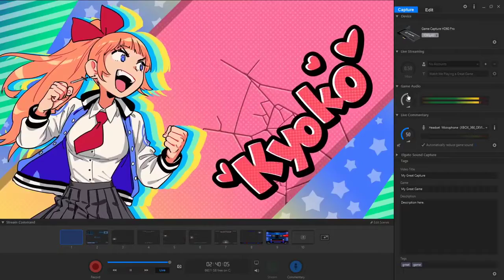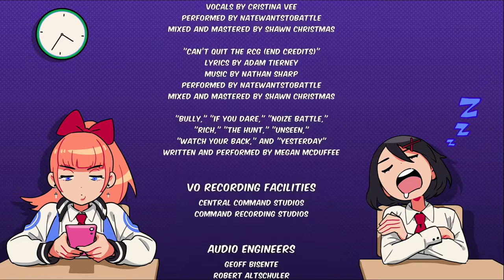JollyVG Streams - River City Girls (FINALE)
Jolly and Poppy streams the PowerPuff Girls.